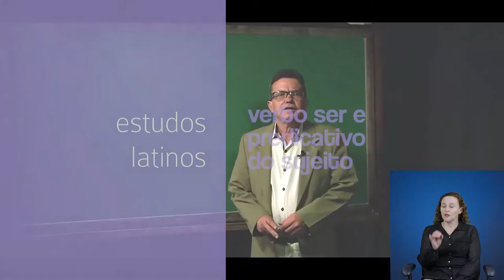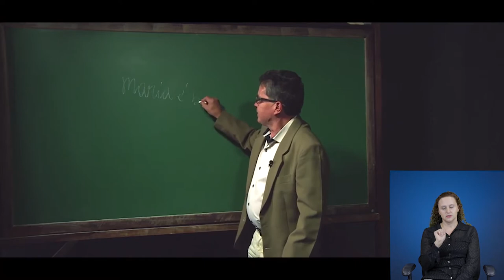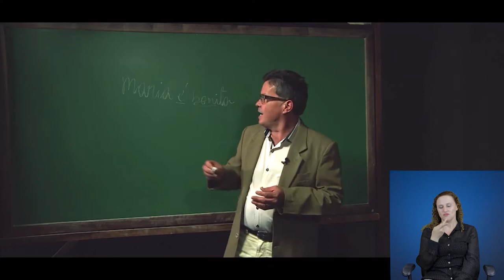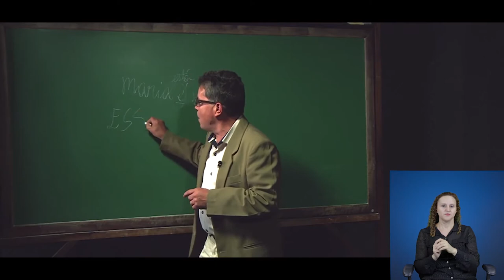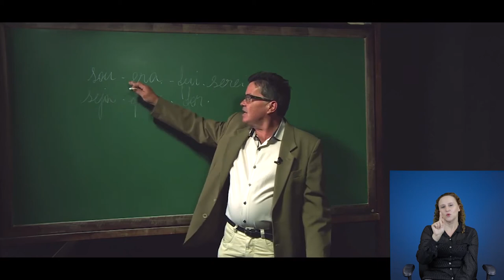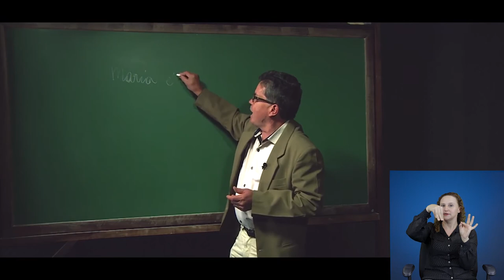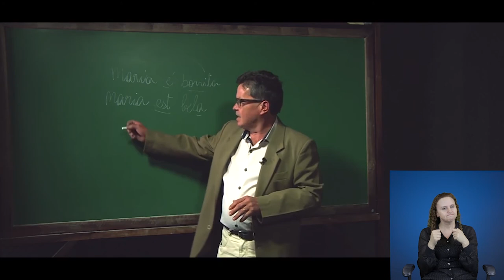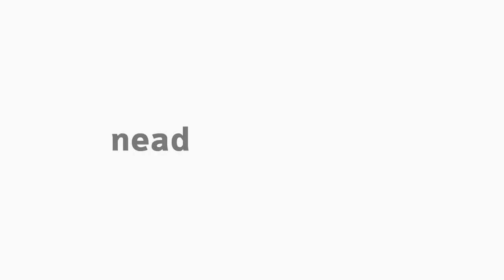[LET] Verbo Ser e Predicativo do Sujeito - Libras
Verbo Ser e Predicativo do Sujeito na disciplina de Estudos Latinos com o professor  Ari José de Souza para o curso de Letras  para o curso de Letras, na modalidade Educação a Distância, da Universidade Estadual do Centro Oeste.  Apresentação